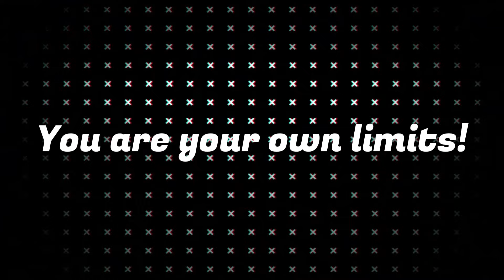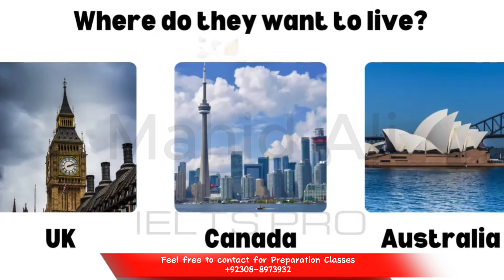IELTS Life Skills A1 Sample Test 18 Complete │ UK Spouse Visa Test A1│ Online Test 2024 │ Mahid Ali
DO NOT TAKE THIS MOCK TEST AS THE OFFICIAL IELTS EXAM
This is a mock test of a student who booked online. You can take the classes or mock test from anywhere in the world.